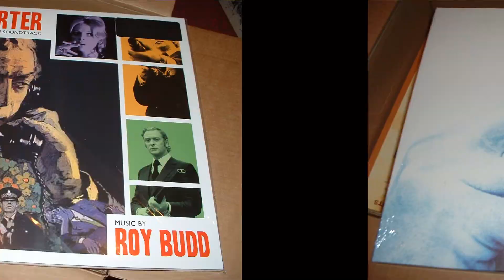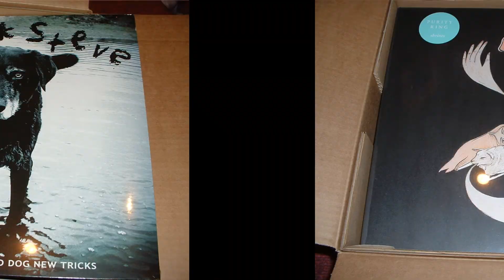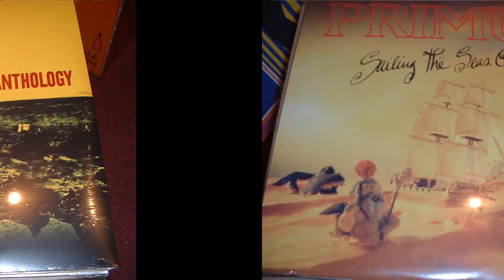New Vinyl Record Arrivals Week 45-47 2012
The fresh pile of vinyl of weeks 45-47! (New titles only...uploaded a bit too late. )

Het verse vinyl van week 45 t/m 47! (Alleen de nieuwe titels...beetje laat geupload. )